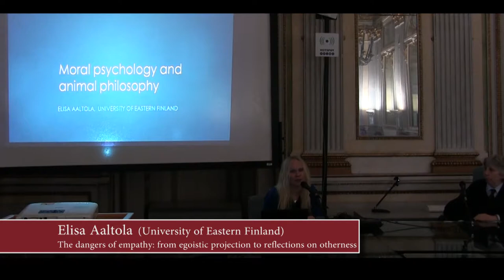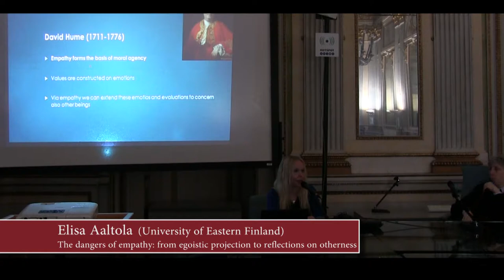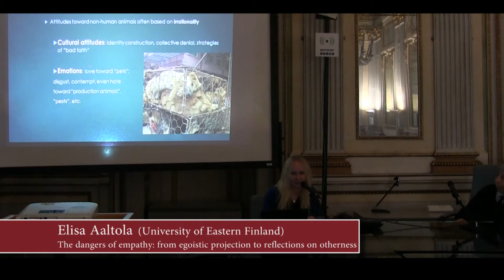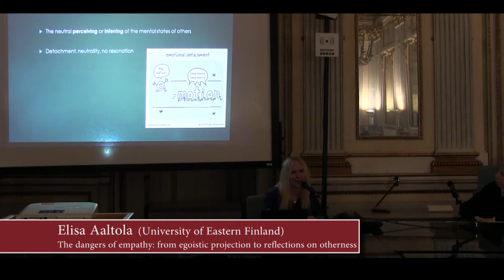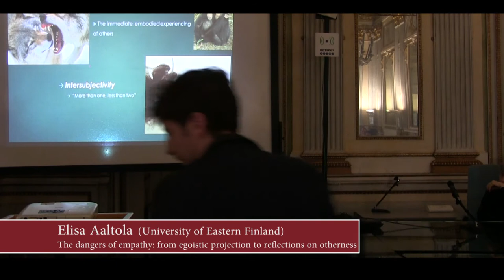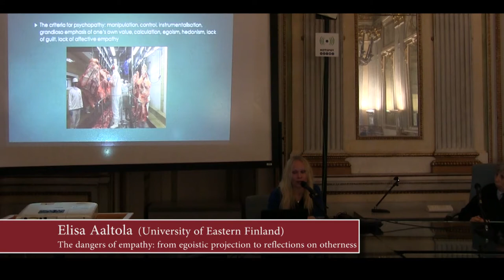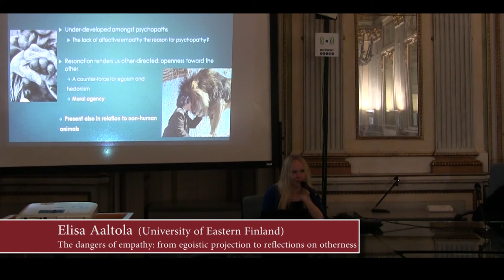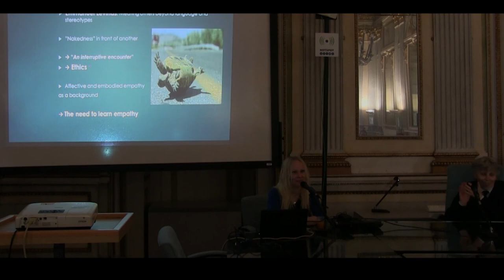06 Elisa Aaltola: The dangers of empathy: from egoistic projection to reflections on otherness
Morning Session. Third Talk.
Elisa Aaltola (University of Eastern Finland): The dangers of empathy: from egoistic projection to reflections on otherness.